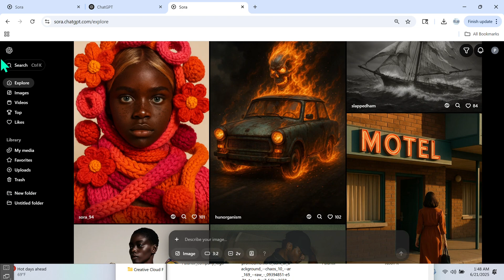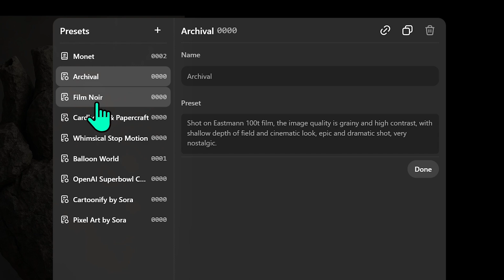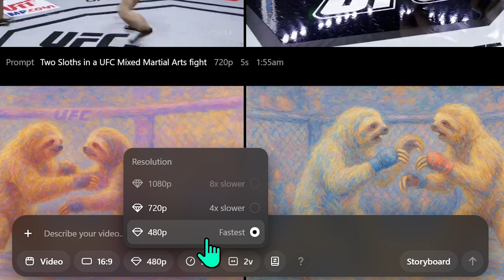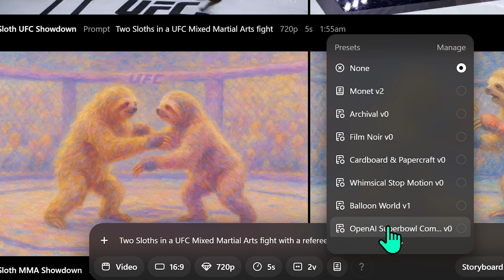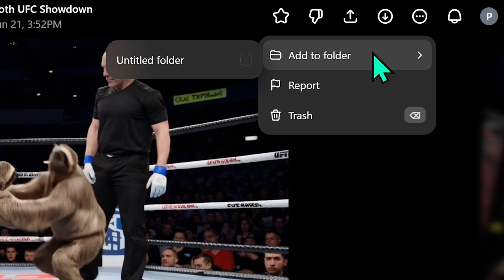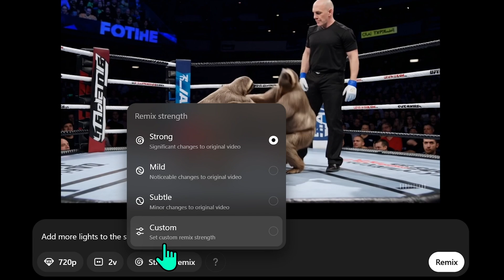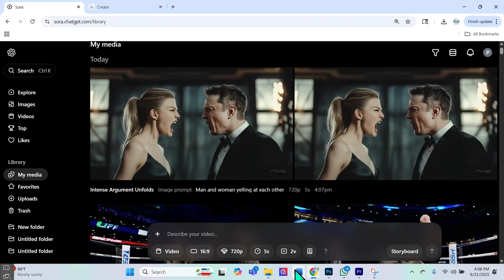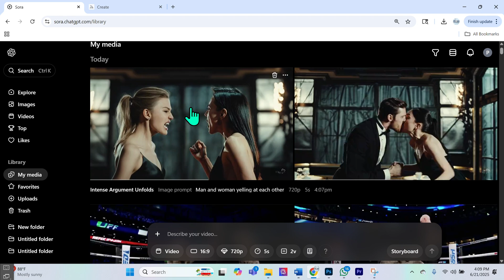OpenAI Sora Image & Video Generation (Full Tutorial)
Open AI Sora image and video generation tutorial video for beginners and beyond! Step-by-step guide on how to get the most out of this powerful AI text-to-image and text-to-video tool.

0:00 Accessing Sora AI
0:24 Layout Explanation
2:06 Text-to-Image AI
2:40 Explaining presets
3:16 Image Generation
3:39 AI Video Generation
6:30 Video Option Tools
7:35 Remix Tool
10:00 Turn Images into AI Videos
11:22 Blend Tool in Sora
12:35 Closing Thoughts